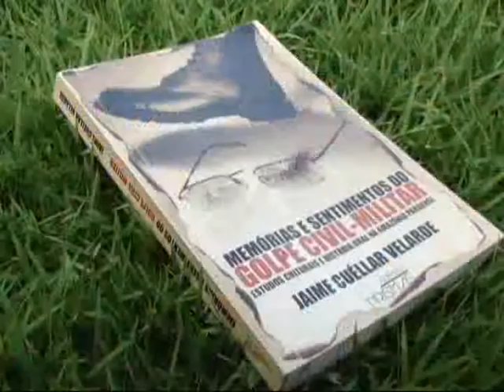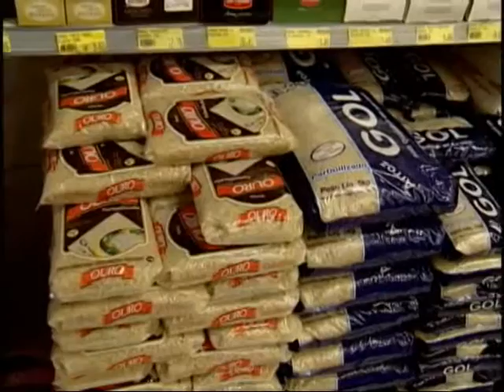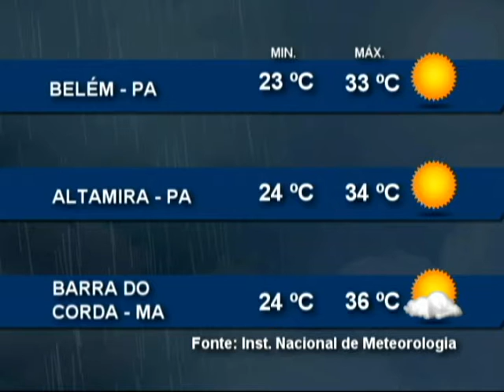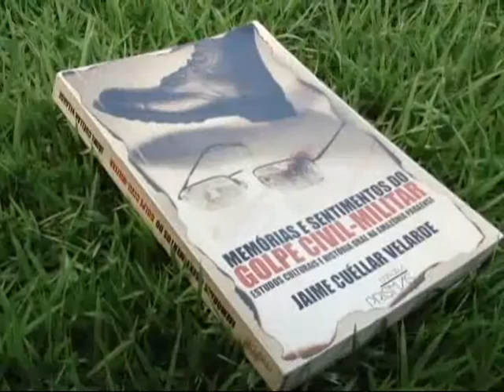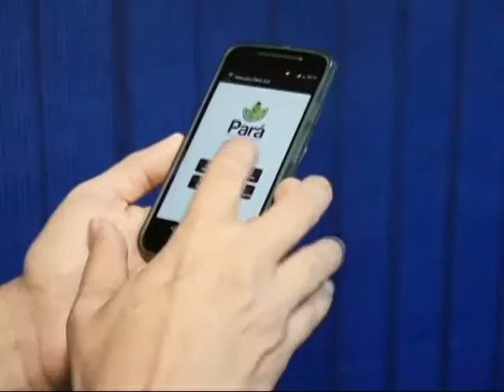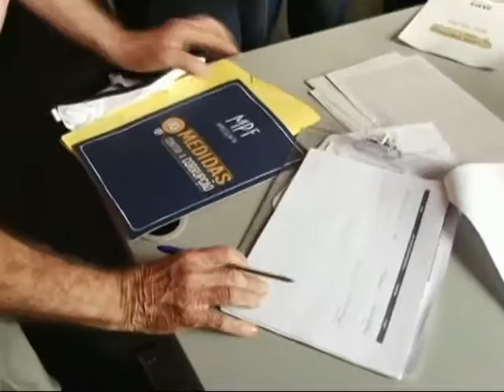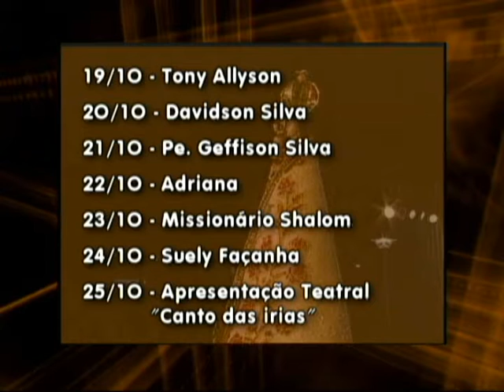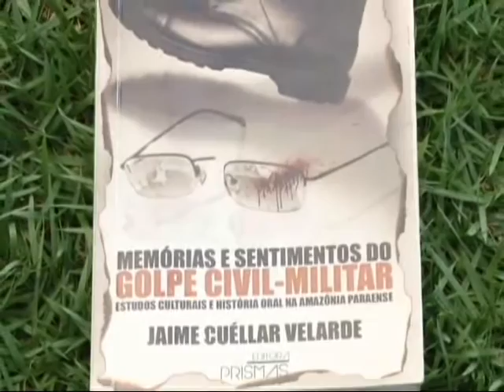Nazaré Notícias - 10/09/2015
Veja nesta edição:

- Supermercados registram diminuição nas vendas;

- Em período de calor intenso, cuidar da hidratação é essencial;

- Aplicativo para celular permite a localização de delegacias no Pará;

- Ministérios Públicos continuam campanha contra a corrupção;

- Publicação sobre o regime militar no estado do Pará já está disponível ao público.